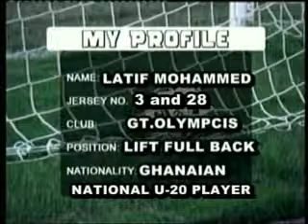Abdul Latif Mohammed 4